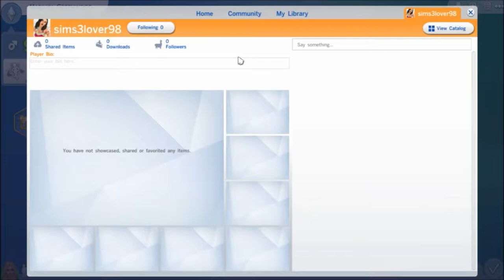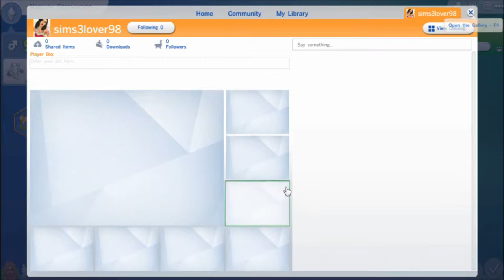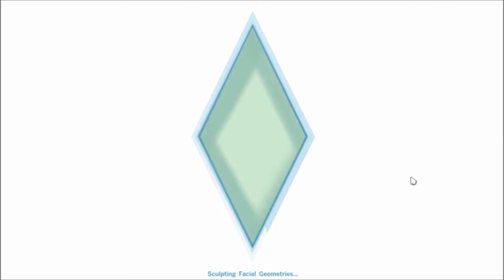Let's Play the Sims 4-(Part 1)- Marilyn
Welcome everyone, to my Sims 4 let's play! I hope you enjoy the series! Leave what you thought about this episode down below in the comments!